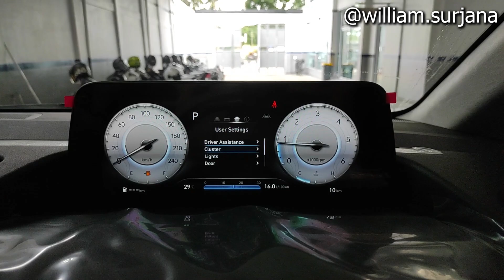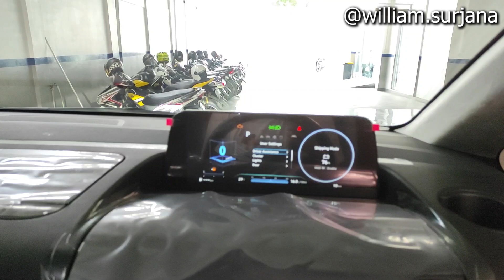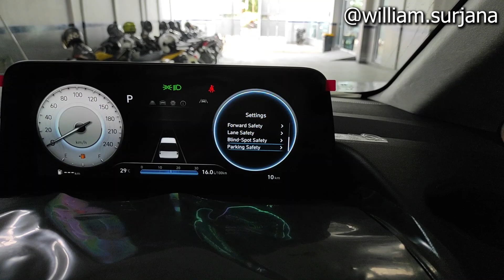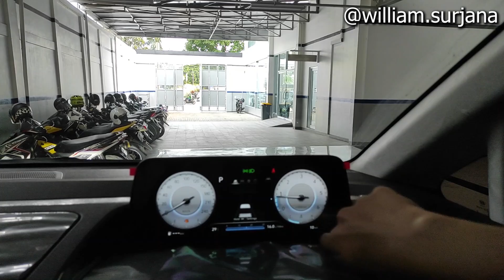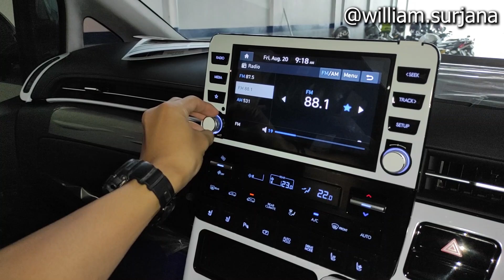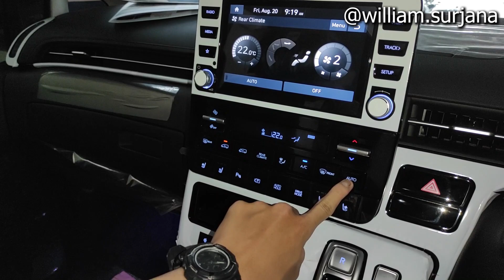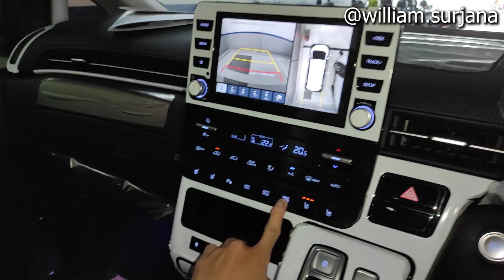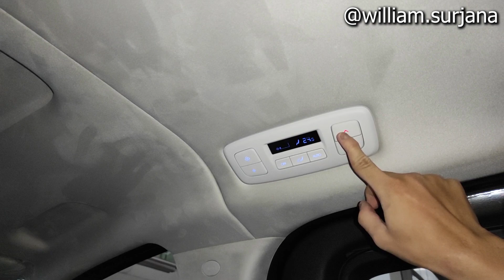Hyundai Staria Signature 7 Tinted Bassed Chrome [US4] review - Indonesia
Untuk pemesanan Hyundai area Bandung dan sekitarnya bisa menghubungi Aulia di 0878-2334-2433

Hyundai Andalan Soekarno-Hatta
JL. Soekarno-Hatta No. 337A, Bandung, Indonesia